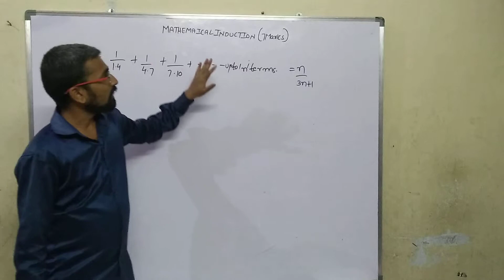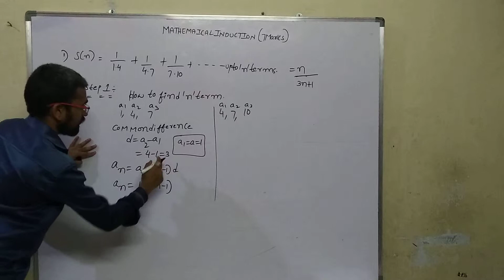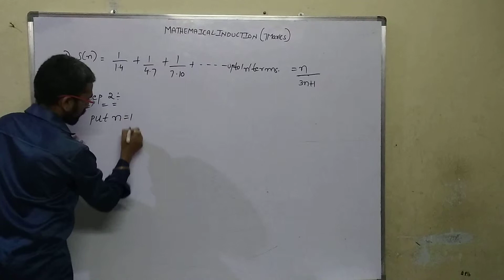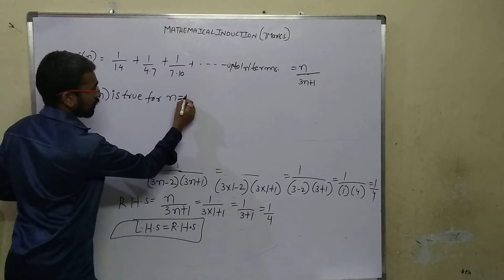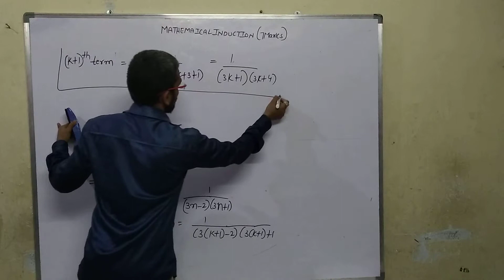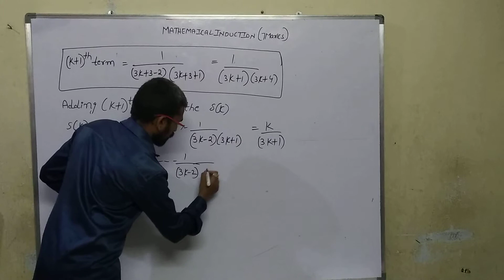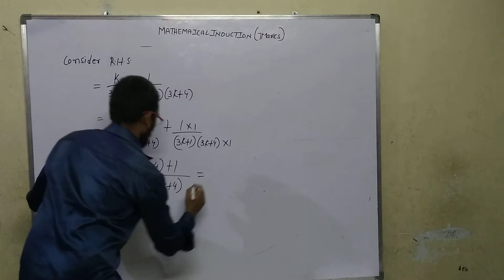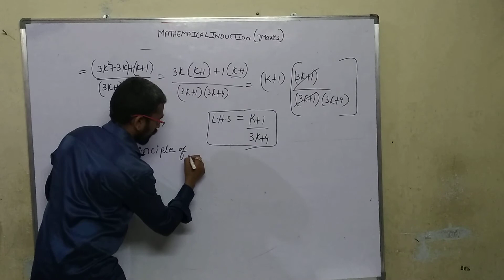mathematical induction 7 marks questions